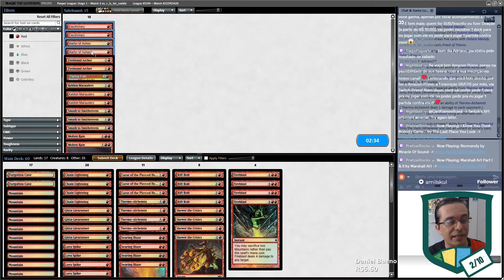Gameplay [MTGO] - Pauper League - BURN [v4] vs ELFOS [feat. C_is_for_Cookie]